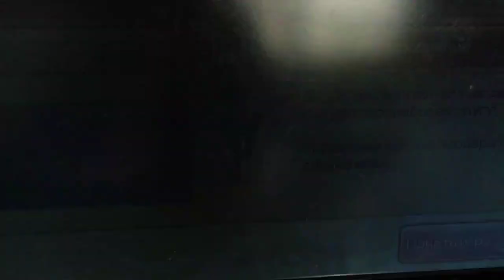Wii Party U - Подарок друга (Володя Солодков VS Двуглазка VS Петер Небенгауз VS Тэйрон)